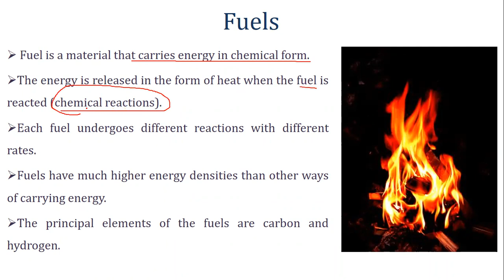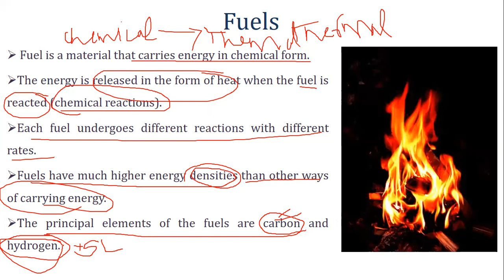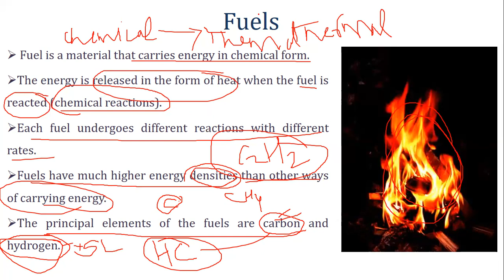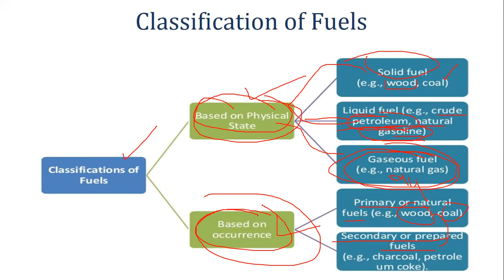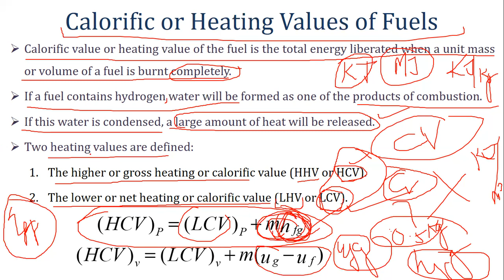Introduction of Fuels, Calorific Value of Fuels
Higher and Lower Calorific and heating Values of Fuel